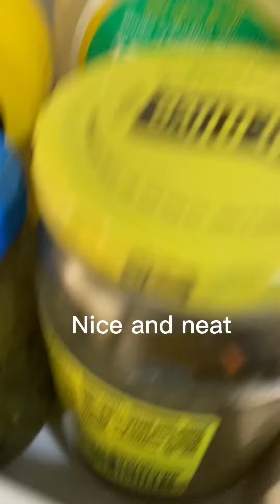Cleaning Refrigerator/Organizing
Come go with me while I clean and organize my refrigerator.